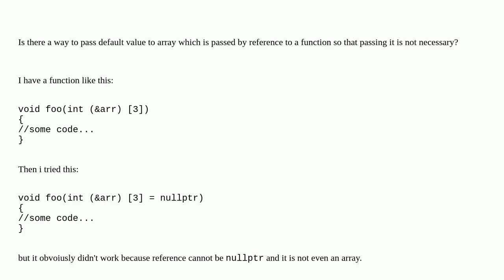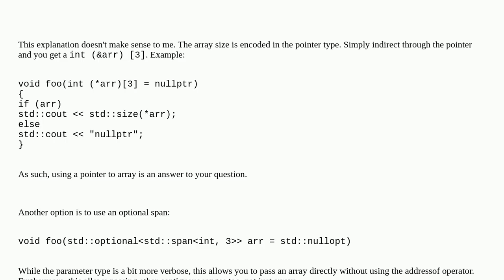How to make passing an array by reference optional in C++ function?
A special thanks goes out to the community

  c++ arrays function arguments